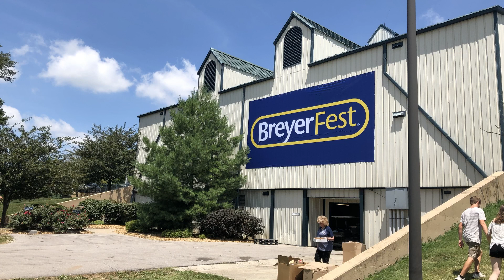BreyerFest 2019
Our Family trip to BreyerFest 2019 at the Kentucky Horse Park, just outside Lexington, KY